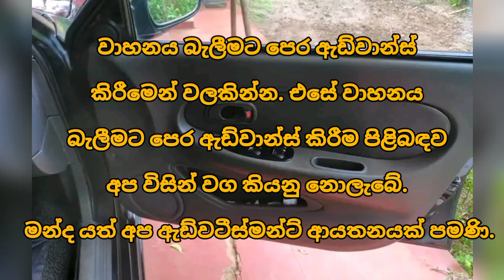අතට ලක්ෂ 6 දීලා ගෙවාගෙන යන්න මිලදී ගන්න පුළුවන් ඉංග්‍රීසි නම්බර් ෆුල් ඔප්ශන් ඔටෝ මෝටර් රථයක් | Car